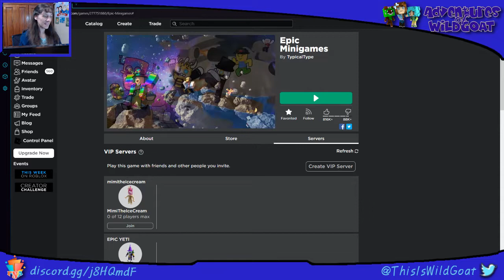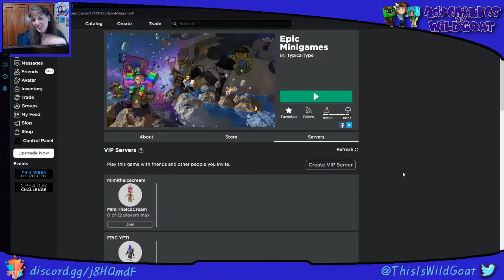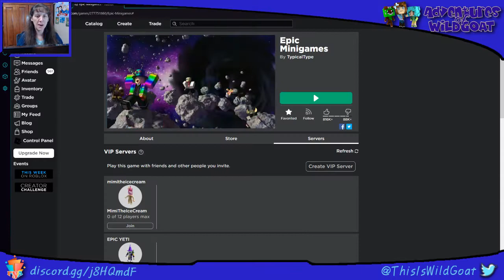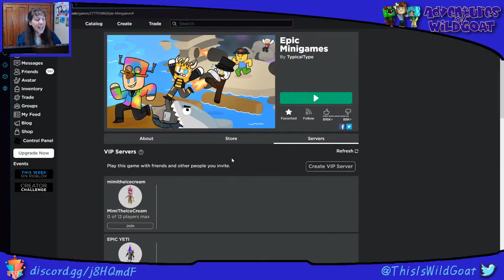Late Night Roblox - Just some Epic Mini Games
🤗 CONNECT 🤗